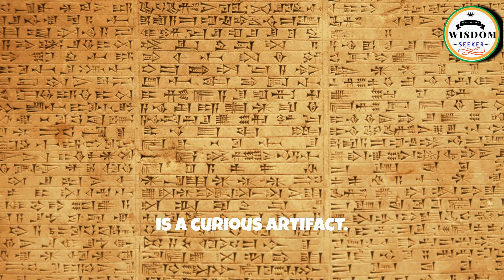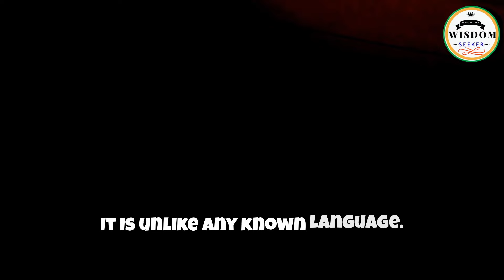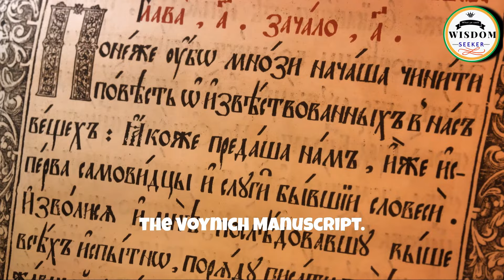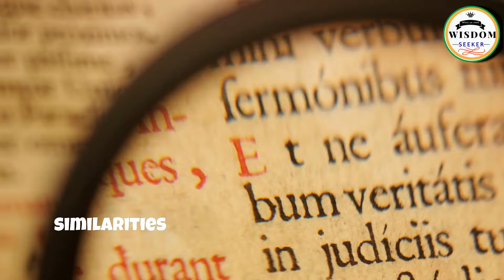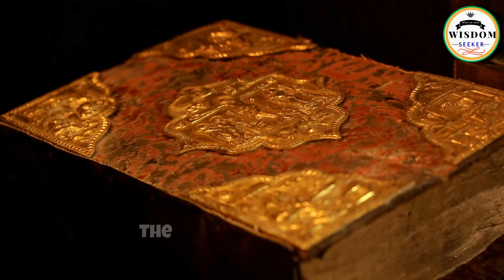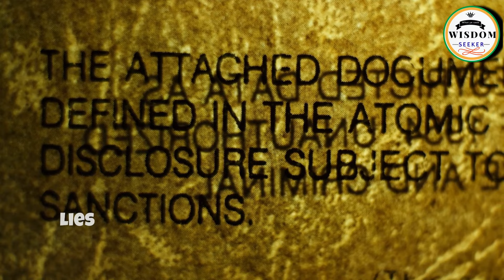Revealing the Unknown: Voynich Manuscript Code Breakthrough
This video explores the enigmatic Voynich Manuscript, a text that has confounded scholars and cryptographers for centuries. "Secrets of the Voynich Manuscript: Deciphering the Code of the World's Most Mysterious Book" embarks on a historical journey to decode the secrets of this ancient document. The Voynich Manuscript remains one of the world's greatest enigmas, from its initial discovery to the numerous attempts at deciphering it. Our investigation starts with the manuscript's history, its passage through the hands of various scholars and collectors, and examines its distinctive features, including the undeciphered text, peculiar illustrations, and mysterious origins. The pages of the manuscript are adorned with detailed drawings of plants, astrological symbols, and what seem to be medicinal recipes, all in an unknown script. By highlighting these oddities, we strive to provide a thorough understanding of why the Voynich Manuscript still puzzles experts. The video discusses a range of theories about the manuscript's origins and purpose, from being an intricate hoax to a coded medical text, an alchemical work, or possibly an artifact from beyond our world. We also showcase the latest scientific techniques applied to the manuscript, such as carbon dating and multispectral imaging, which have provided new insights into its age and makeup. Diving further into the mystery, we examine the diverse efforts to decipher the Voynich code, from the work of early cryptographers to contemporary AI algorithms. The video highlights significant advancements and the continuous endeavors that challenge our comprehension. This video not only offers a detailed examination of the Voynich Manuscript but also encourages you to join the ongoing conversation. ancient texts